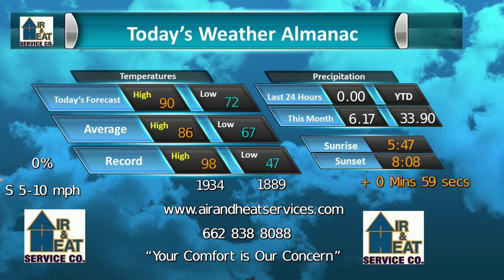Air and Heat Service Company May 31 2022